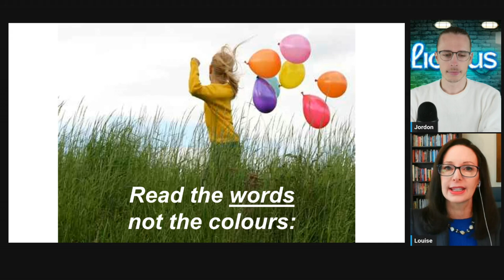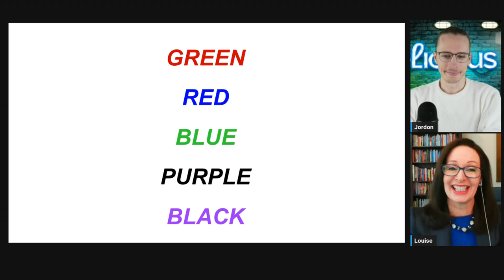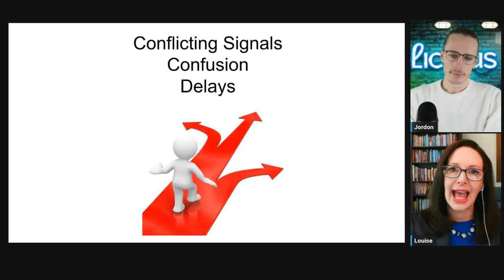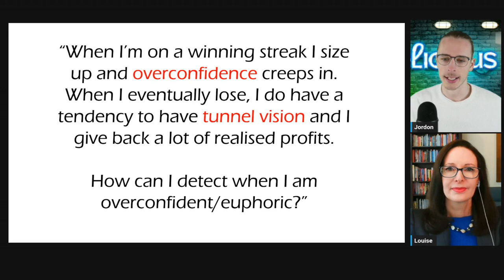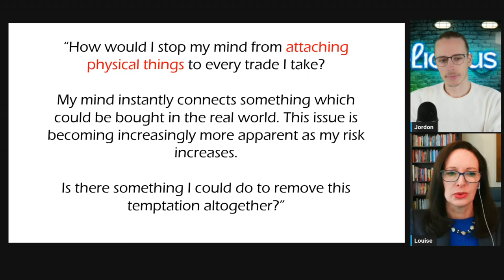Trader Q & A Corner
Crippling trading questions can stop you in your tracks.

This week we answer listener questions from winning streaks to over confidence, Louise Bedford and Jordon Mellor share their insights to help traders excel.

They chat about various aspects of trading, including strategy development, market analysis, risk management, and trading psychology. This is your chance to gain valuable knowledge from seasoned professionals with years of experience in the sharemarket.

Whether you're a beginner looking to get started or an experienced trader seeking advanced tips, this Q&A session is designed to provide you with actionable advice and expert guidance.